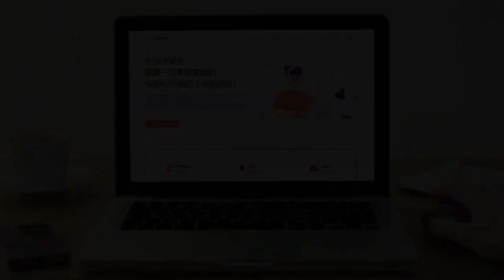秦刚的任何问题也会对习近平产生不良影响!CNN :谣言是由中国政治体系缺乏透明度驱动的